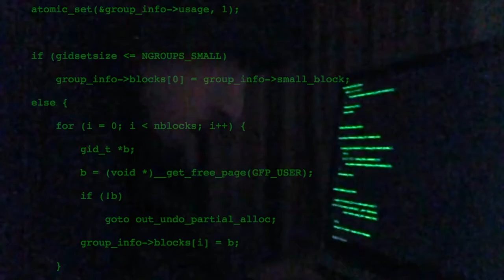That Hacker - Rap - CHEETAH WORKS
CHEETAH WORKS
This is a Rap about Hackers
Don't Hack! Just get good at the game!
The Hacker | Rap | CHEETAH WORKS

Don't worry...
The intro is not my official intro, I just used that one because it matched the theme,
And I am not thinking about moving to Rap, I did this just for fun

C H E E T A H W O R K . C O M

T O
C H E E T A H   W O R K S